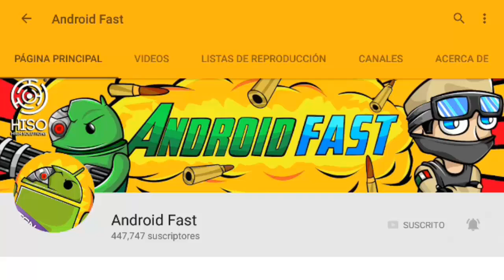Minecraft Pocket Edition : JUGANDO con SUSCRIPTORES en TNTRUN!! (Minecraft Pe)